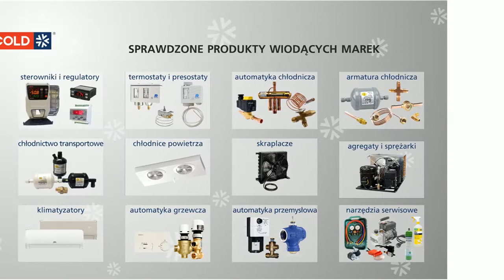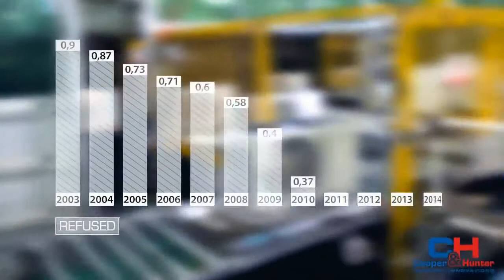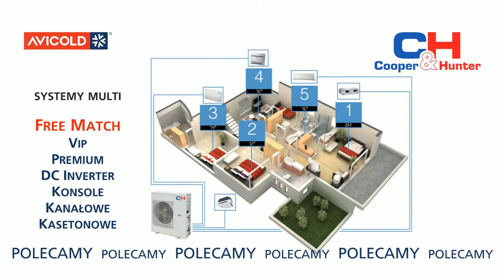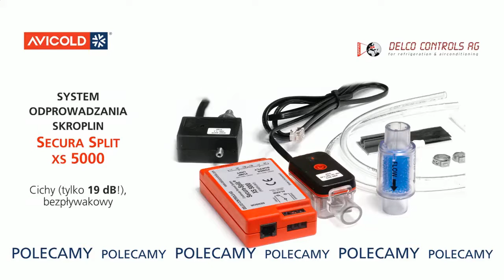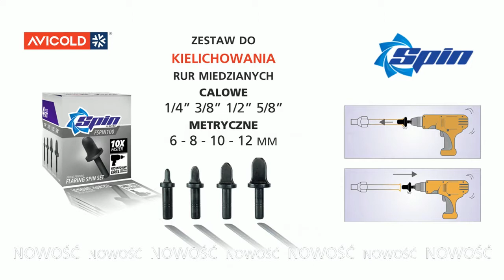AVICOLD chłodnictwo klimatyzacja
AVICOLD Sp. J. to firma z 27 letnim doświadczeniem na rynku. Zapewniamy kompleksową, fachową, obsługę, doradztwo techniczne, dobór i kompletację urządzeń oraz szereg profesjonalnych narzędzi i komponentów dla chłodnictwa, klimatyzacji i ciepłownictwa uznanych producentów.